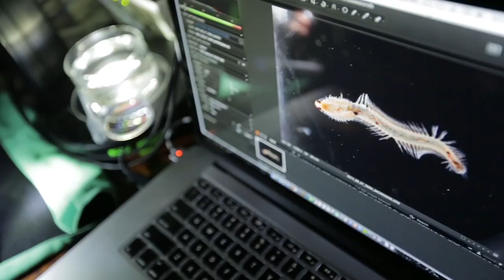The Plastic Vagabond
Jump into the plastisphere with Horsea the plastic vagabond, follow his adventures and answer the call to action against plastic in the sea!
You are an artist, a committed citizen, a passionate teacher? Participate in the « Plastic Art » contest!
You want to know more about plastic pollution in the Mediterranean and get involved with the solutions?

© Tara Expeditions / Parafilm